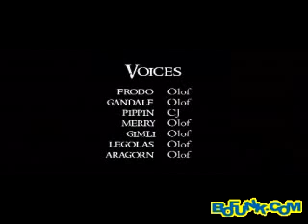Harry Potter and the Deathly Hallows Part 2 trailer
new harry potter 6 trailer